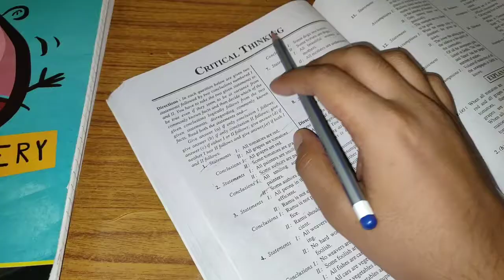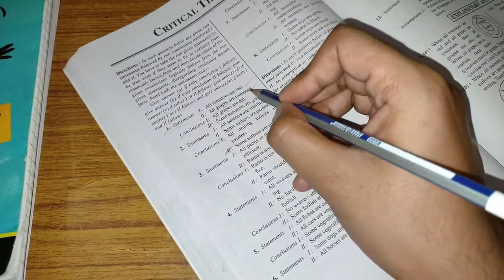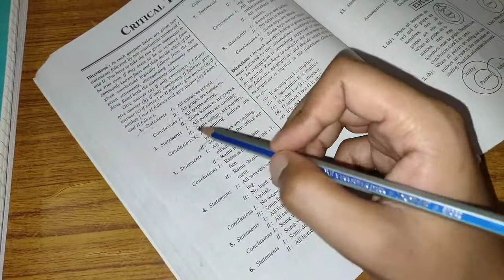Challenge video Guess the voice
hello everyone this is Utkarsh Singh
 This is a challenge vlog
spread love by SHARING 💞
spread love by COMMENTING